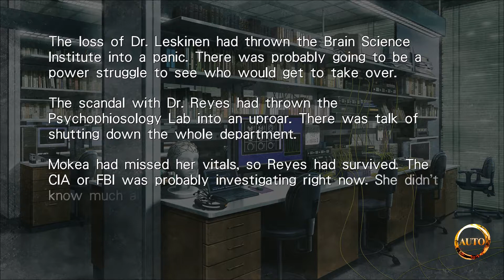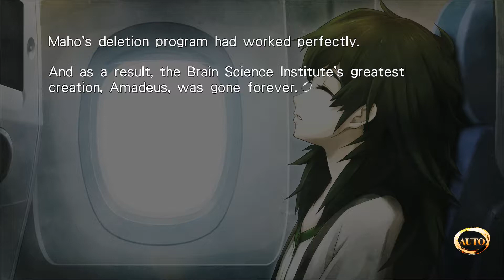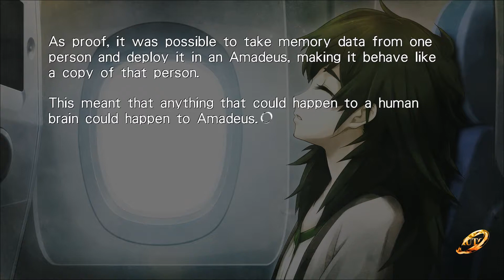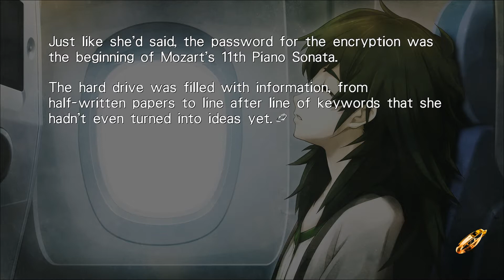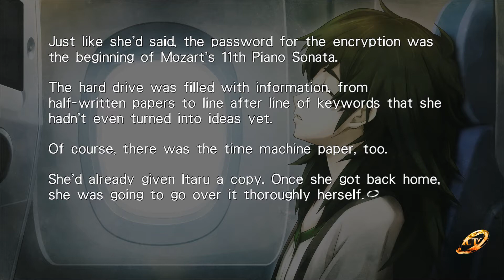Steins;Gate 0 English 72 Twin Automata Maho Ending!